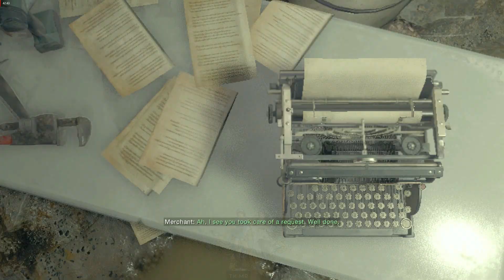RESIDENT EVIL 4 REMAKE Walkthrough Gameplay Chapter 10 - INTRO (FULL GAME)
RE4 Resident Evil 4 Remake Walkthrough Gameplay Part  includes a Full Gameplay Review, Intro and Campaign Story Chapter 1 of RE4 Remake 2023 Single Player Story Campaign for PlayStation 5, PS5, Xbox Series X, and PC. This Resident Evil 4 Remake Story Campaign Walkthrough will include the Full Game on PS5 in Performance Mode. My Resident Evil 4 Remake (2023) Gameplay Walkthrough will feature the Full Game Story Campaign. This Resident Evil 4 Remake Gameplay Walkthrough will include a Review, Reaction, Cinematics, Cut Scenes, Soundtrack, OST, Speedrun, Puzzles, Main Quests, Side Quests, Medallions, Charms, PlayStation 5 Gameplay, Single Player and more until the Ending of the Single Player Story! Thanks Capcom for giving me the Full Game of RE4 Remake.

@Tk Mr Butt
@Tk Dragons Beast